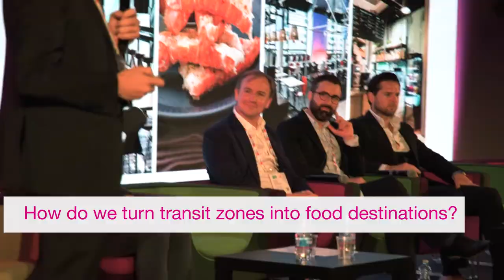MAPIC Food & Beverage 2018 Wrap Up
The 1st Edition of MAPIC Food & Beverage gathering more than 2000 participants, was a great success! Among them: 380+ Foodservice retailers  and 190+ buyer companies (Travel operators, Master Franchise, Property players) from 49+ countries.